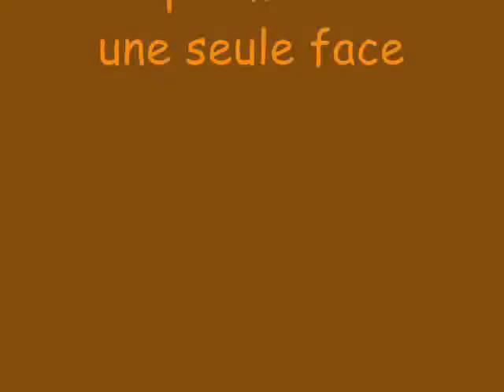Percy Faith-Pain Amour Fantaisie (Gros Lot)-1957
Indicatif du jeu télévisé "Gros Lot"  présenté par Pierre Sabbagh de 1957 à 1959
Bread Love and Dreams est un joli morceau instrumental gravé sur un disque promo 1 seule face sans doute offert aux heureux participants du jeu...
Onc'